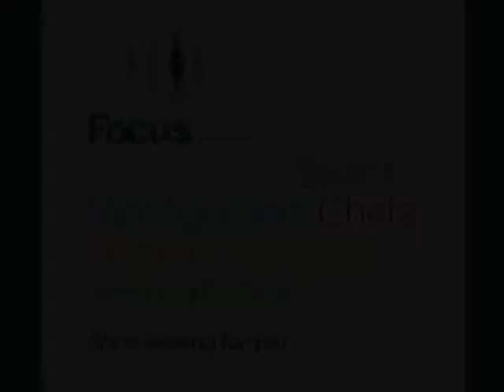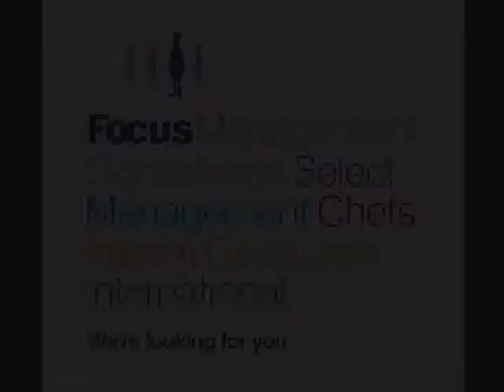National Account Manager | JFE8905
Are you an exceptional National Account Manager searching for a new challenge? Do you want be a part of a business culture that is all about energy, enthusiasm and a passion to get the job done? If so I have a great opportunity for you!